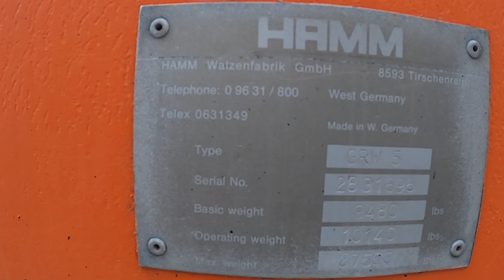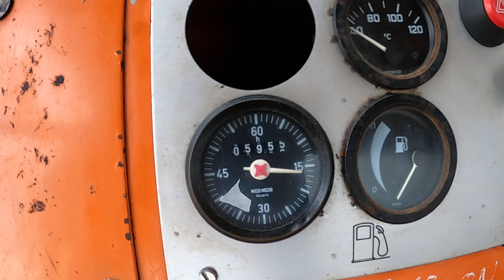Demonstration video Hamm GRW5 Pneumatic Roller